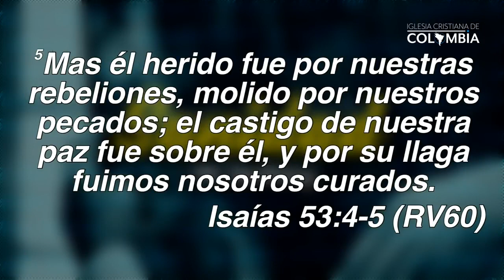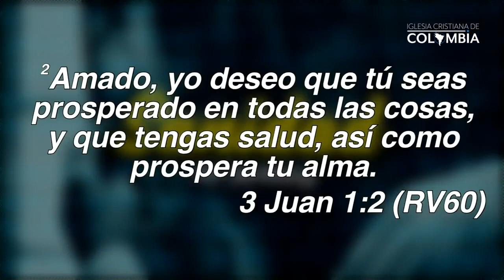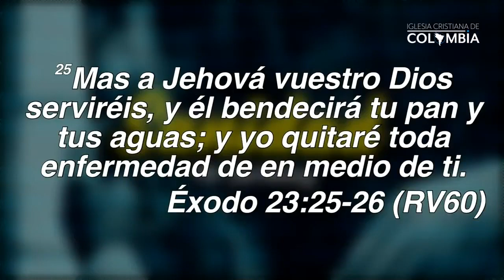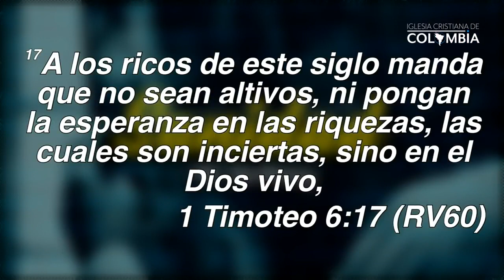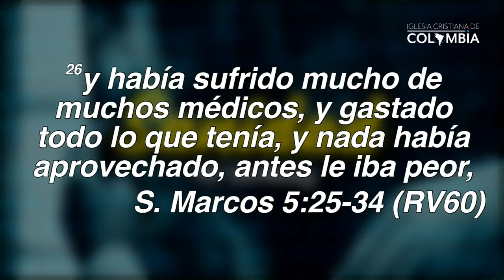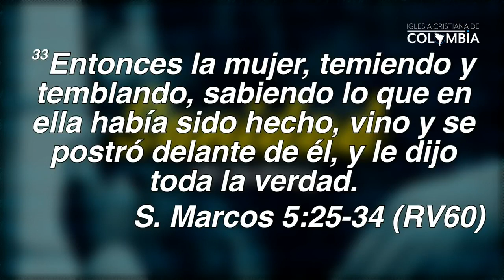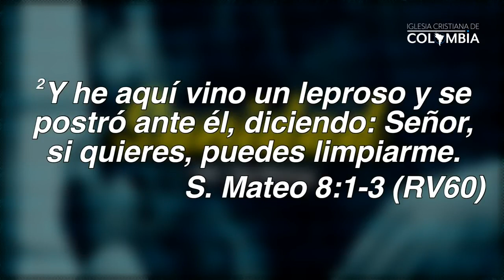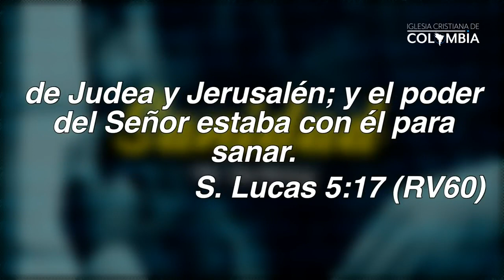Sanidad -Pst Jim Herring /25/02/2018